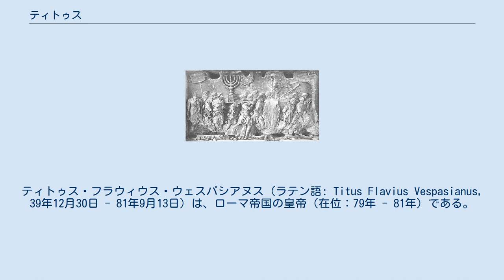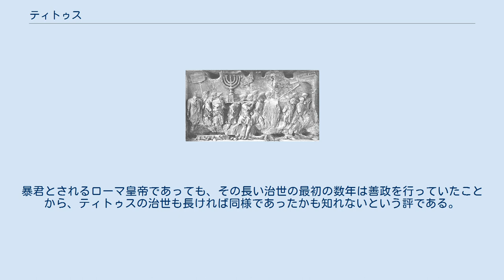ティトゥス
ティトゥス・フラウィウス・ウェスパシアヌス（ラテン語: Titus Flavius Vespasianus, 39年12月30日 - 81年9月13日）は、ローマ帝国の皇帝（在位：79年 - 81年）である。
一般的にはティトゥスとして知られる。
フラウィウス朝第2代の皇帝である。
先帝ウェスパシアヌスの長男、母はフラウィア・ドミティラ、弟はドミティアヌス帝。
 39年、ローマにて誕生した。
ティトゥスは皇宮で帝国の後継者たちとともに学んでいたらしく、帝位継承者の一人ブリタンニクスと仲がよかった。
そのブリタンニクスが毒殺された時、ティトゥスはすぐ隣にいて盛られた毒を少し試し、長い間床に伏せていたという。
この事をティトゥスは生涯忘れず、後に皇帝になった時に若くして死んだ旧友の像を建立したと伝えられている。
 61年から63年にかけてトリブヌス・ミリトゥムに就任、父ウェスパシアヌスとともにブリタンニアへ赴く。
64年にローマに戻りアレキナ・テルトゥラと結婚、しかしすぐ死別、翌65年にマルキア・フルニッラと再婚する。
妻の生家は帝位後継者、後のローマ皇帝ネロの対抗勢力に属していた。
そして結婚と同年の65年に元老院議員であったガイウス・カルプルニウス・ピソによるネロの暗殺疑惑事件 (en:Pisonian conspiracy) が発生、この件で妻とは離縁する。
以来彼は結婚しなかった。
 ティトゥスの凱旋門のレリーフ 67年に父ウェスパシアヌスとユダヤ人の反乱鎮圧のためパレスチナに向かう。
クァエストル（財務官）となっていたティトゥスは、同地で軍の一指揮官として勤務する。
しかし68年にネロが自死、ガルバがローマ皇帝として就任する。
この時ティトゥスは、父ウェスパシアヌスの命令で、ガルバに皇帝就任の祝辞を述べるためローマに赴いたが、ガルバ殺害、オト自死、アウルス・ウィテッリウスが皇帝即位と西方の情勢が混乱しているのを知ると、旅程の途中で自らの判断により父の下へ引き返している。
そして以降ユダヤ戦争の鎮圧に専念する。
このように1年に皇帝が4人も代わるという政権が不安定な「四皇帝の年」に、ティトゥスはシリア属州総督ムキアヌスと共同して父ウェスパシアヌスを支えた。
 69年には最初にムキアヌスがウィテッリウスに対する先鋒として、そして次に父ウェスパシアヌスがローマへ皇帝宣言のため赴くと、エルサレム攻略の司令官となり、70年にはエルサレムを占領し、73年まで抵抗を続けたマサダを陥落させユダヤ人の反乱を平定する（ユダヤ戦争）。
この時にユダヤ王家の一族に連なるベレニケと恋に落ちた。
そしてローマに帰還して凱旋式を挙げる。
この凱旋式の様子はフォルム・ロマヌムの東端にティトゥスの凱旋門のレリーフに残っている。
その後、父ウェスパシアヌスと共同統治し、プラエフェクトゥス・プラエトリオ及び執政官職を数回務めた。
 執政官7年目となる79年に、死亡した父の後を継いでローマ皇帝となる。
ティトゥスが皇帝になった時、人々は彼が再びネロのようになるのではないかと心配した、と後年ガイウス・スエトニウス・トランクィッルスは書いている。
理由は愛人であったベレニケで、ローマ市民にとって彼女はクレオパトラの再来であるかのように映っていた。
しかし、市民の危惧を悟ったティトゥスはベレニケを妻とすることを諦め、そのため逆に市民の同情と支持を得ることになった。
また、剣闘士試合を頻繁に開催したり、先帝ウェスパシアヌスを揶揄する喜劇が上演されても一切咎め立てしなかったので、ローマ市民の間でも人気が高かった。
元老院との関係も良好で、反逆罪の罪状を使わないと宣言した。
ティトゥスは何も良いことをしなかった時には「一日を失ってしまった」と嘆いたと言う。
 在位中にヴェスヴィオ火山が噴火し、ナポリ近郊の都市ポンペイが壊滅したほか、ローマが3日間延焼し続ける大火災が発生した。
ティトゥスは精力的に被災地の救済にあたったが、その最中の81年に熱病で死んだ。
わずか2年の治世であった。
スエトニウスはマラリアでの死、あるいは弟ドミティアヌスによって毒殺された可能性があるとも書いている。
 在位が2年にもかかわらず、ティトゥスの評価は高い。
後に暴虐な皇帝とされた弟ドミティアヌスと対照的に善良な皇帝として評価され、後世には五賢帝によって皇帝の理想像とされた。
ただし「治世が短け...